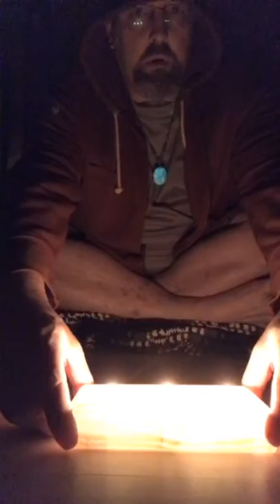2016 12 1 Evening, Yoga Room - Candle Considerations.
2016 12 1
Evening, Yoga Room - Candle Considerations.